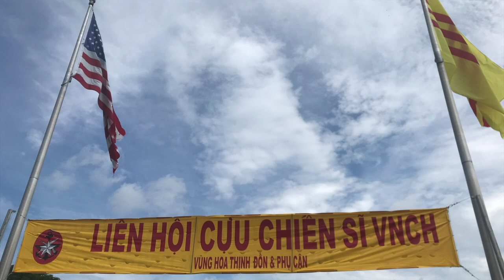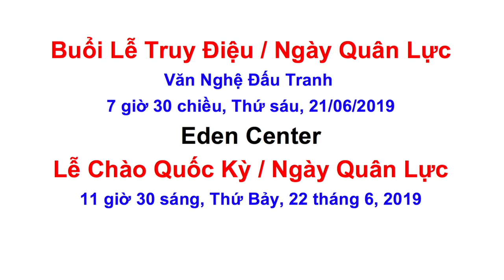VATV | Việt Nam Được Bầu Là Một Thành Viên Không Thường Trực Của Hội Đồng Liên Hiệp Quốc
VATV | Việt Nam Được Bầu Là Một Trong Số Các Thành Viên Không Thường Trực Của Hội Đồng  Liên Hiệp Quốc
21/06/2019
Minh Thuý